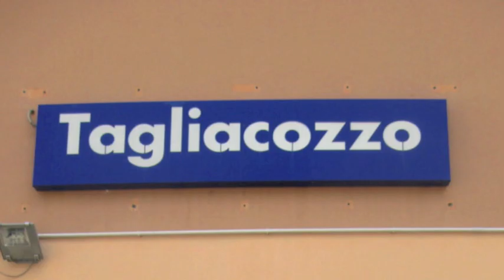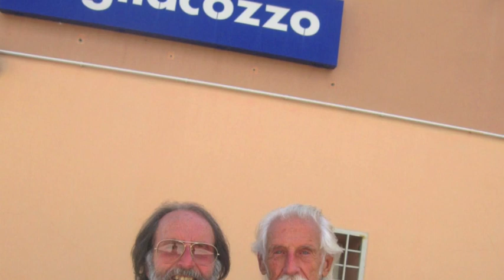TAGLIACOZZO - "MULINO'S PARTY"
ORGANIZZATA DA FREDDIE E GIANPAUL .
.UNA SIMPATICA SERATA IN UN CARATTERISTICO
LOCALE DI TAGLIACOZZO.
21 agosto 2014